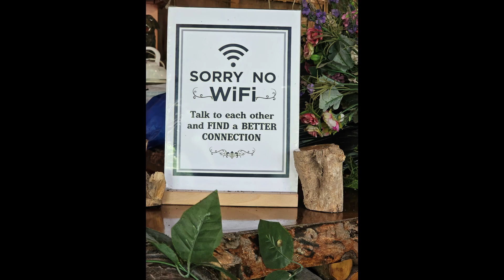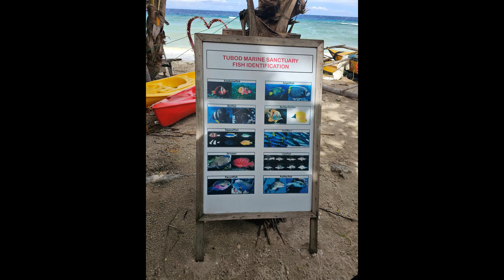SIQUIJOR#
Siquijor Vlogs